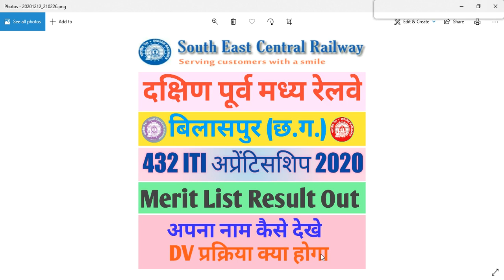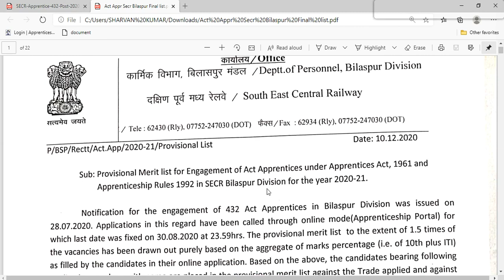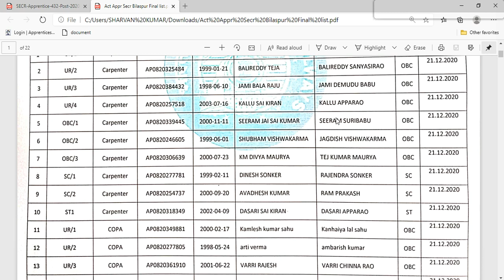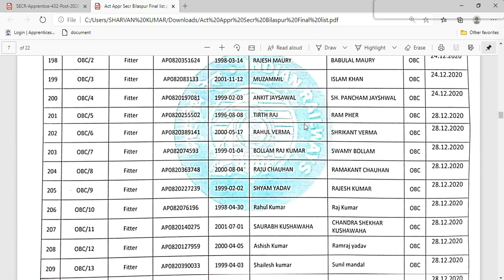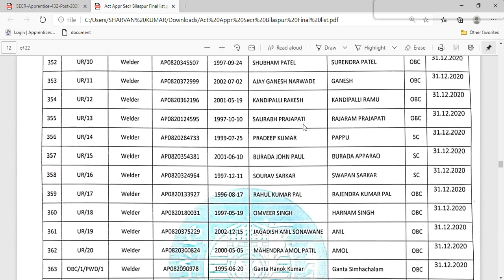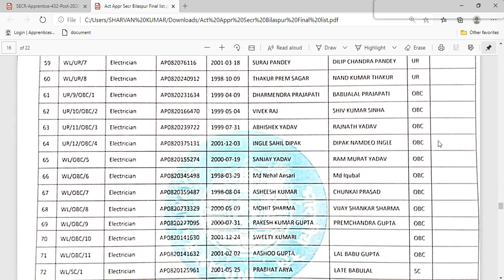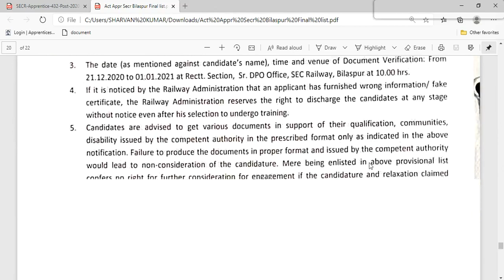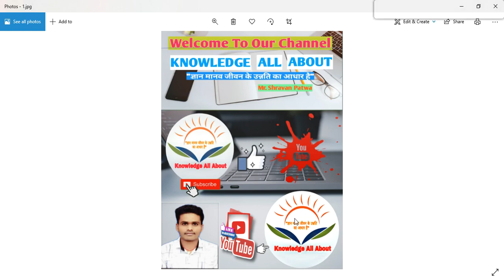SECR Railway Bilaspur Apprentice Result 2020 SECR Bilaspur Apprentice Result SECR BSP Apprentice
SECR Railway Bilaspur Act Apprentice Result 2020
SECR Bilaspur Apprentice Result
SECR Bilaspur Apprentice Selection List
Railway Apprenticeship bilaspur ka results kab niklega
South East Central Railway Bilaspur Apprentice ka results kab aaega
South East Central Railway Bilaspur Apprentice ka results kab aayega
SECR Railway Apprentice Bilaspur ka Results kab aaega
SECR Bilaspur ITI Apprentice Result 2020
South East Central Railway ka Results kab aayega
SECR Railways Apprentice Bilaspur Result 2020 kaise bhare
SECR Railways Apprentice Bilaspur ka Result kaise Check kare
SECR Railway Apprentice Bilaspur Result 2020
SCR Railway Apprentice Result 2020
BSP ITI SECR Railway Apprentice Result
SECR BSP Railway Apprentice Result